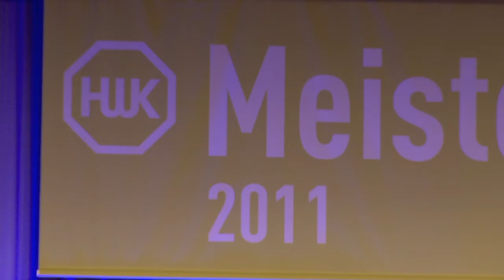HwK-TV 16.03.2011 - Meisterfeier 2011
Es war ein Vormittag der großen Gefühle und tiefen Emotionen. Die große Meisterfeier der Handwerkskammer Koblenz, die jetzt in der Kulturhalle in Ochtendung stattfand. Sie bildete den krönenden Abschluss von Monaten und Jahren harter Arbeit für die 668 Jungemeister aber auch deren Familien. Wir waren für Sie vor Ort.
Allen frischgebackenen Jungmeisterinnen und Jungmeistern wünschen wir viel Erfolg und einen guten Start ins Meisterleben.

In der nächsten Woche berichten wir von der Internationalen Handwerksmesse in München. Mit dabei dann auch  Sarah Franz aus Bad Kreuznach, die als Favoritin in die Endausscheidung zur Wahl der Miss Handwerk geht. Informationen dazu gibt es wie immer im Internet unter hwk-koblenz.de.